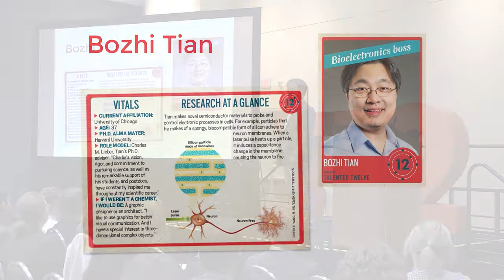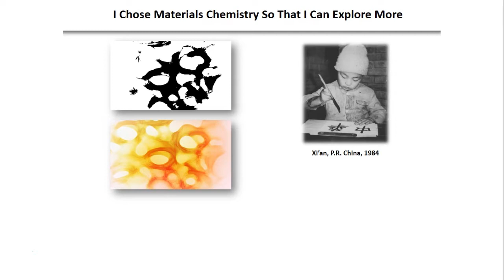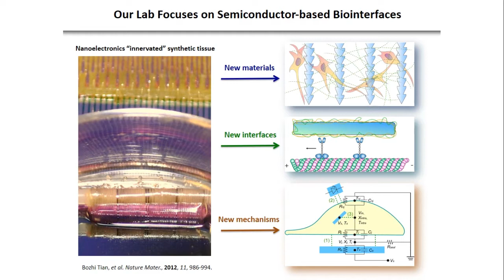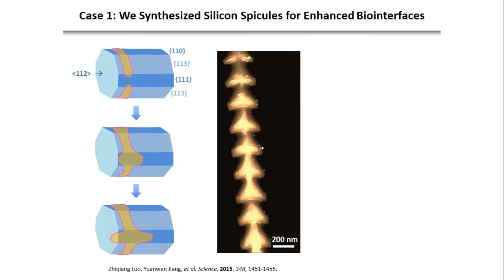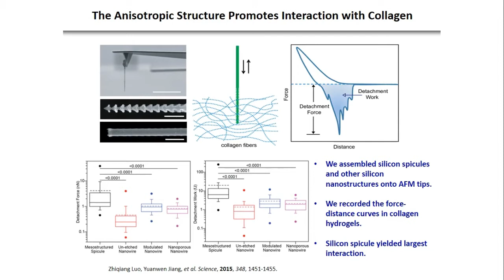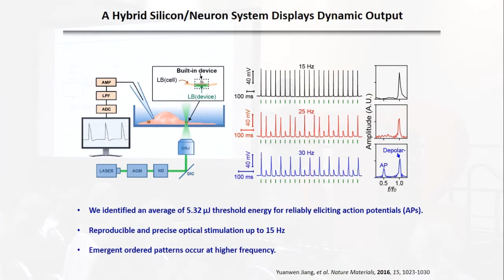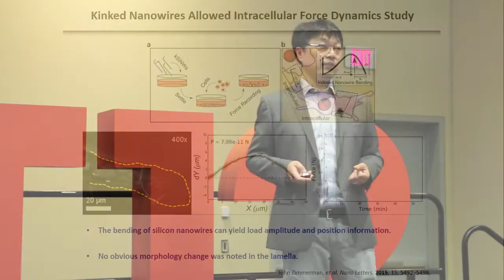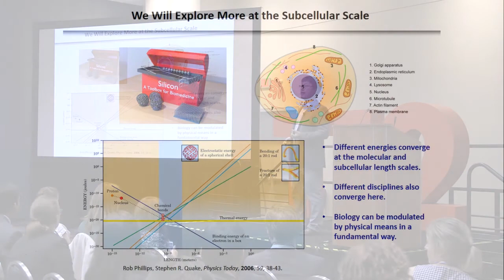Bozhi Tian—Talented 12 Class of 2017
University of Chicago’s Bozhi Tian is turning silicon into a biocompatible material that can probe and manipulate living cells. Watch to learn how he does it.  ↓↓More information below↓↓

Tian, named one of Chemical & Engineering News’s 2017 Talented 12, spoke at the American Chemical Society national meeting on Aug. 21 in Washington, D.C. Watch as the “biomaterials boss” explains how he’s exploiting silicon’s material properties to turn the element into a tool for biological sciences.